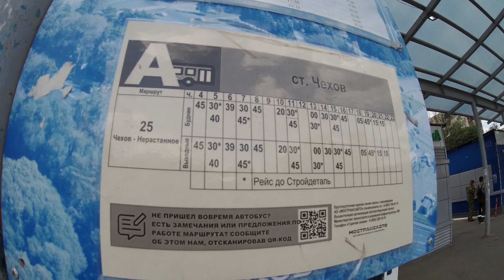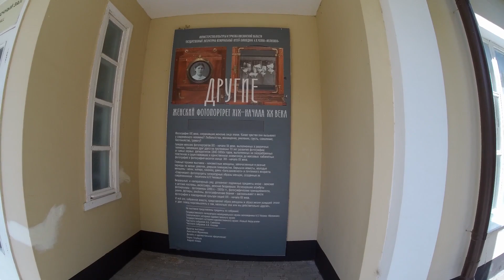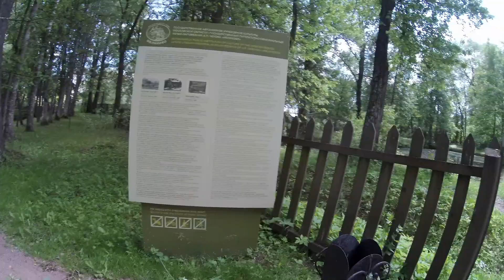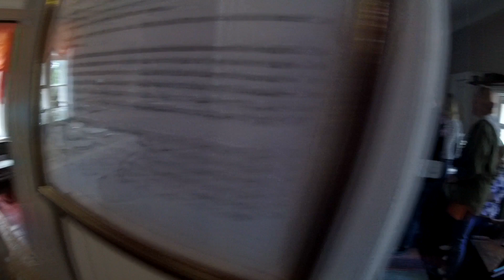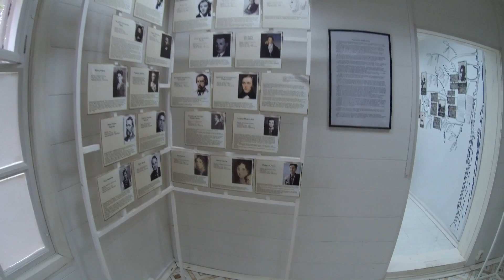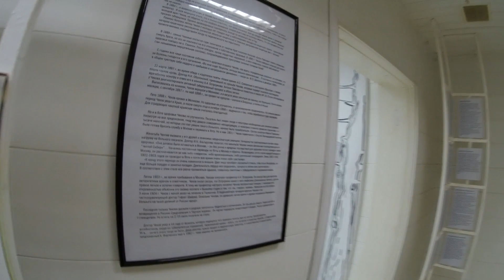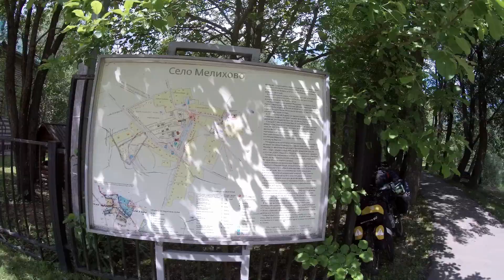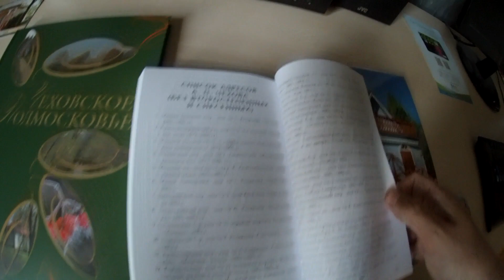Мелихово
в передаче "Подмосковные походы" - поездка в музей А. Чехова Мелихово в Чеховском районе.